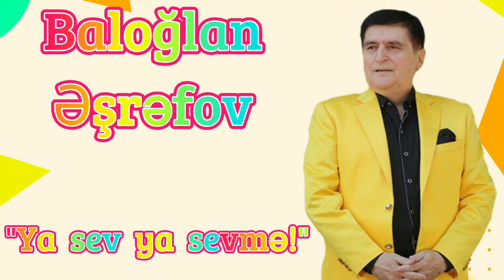Baogan Eshrefov - Ya sev Ya sevmə! ( Kararsiz sevgili -Bergen)